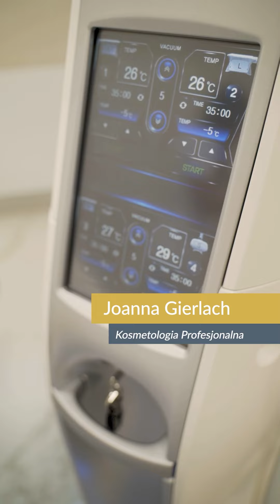Sekret idealnej sylwetki bez wysiłku?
Odkryliśmy sekret idealnej sylwetki bez wysiłku 😊 Chcesz go poznać?
Posłuchaj o technologii kriolipolizy i zapisz się na bezinwazyjny zabieg ⤵️